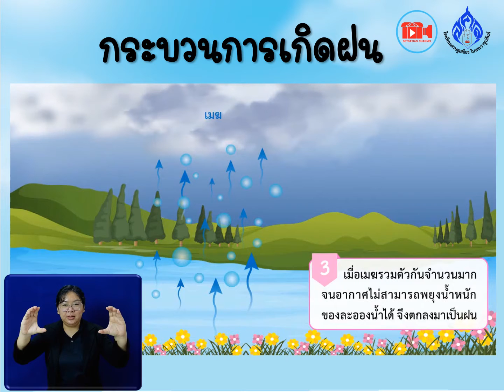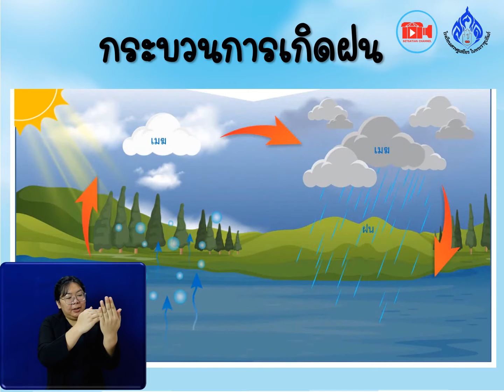บทเรียนออนไลน์ เรื่อง กระบวนการเกิดฝน